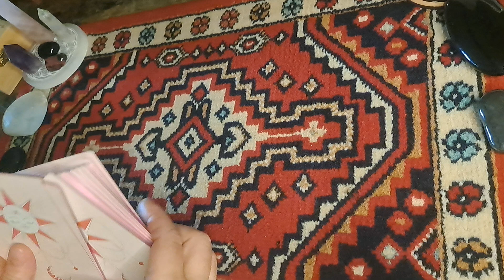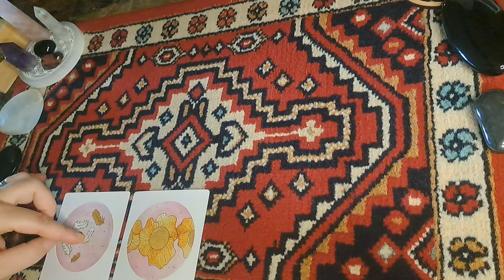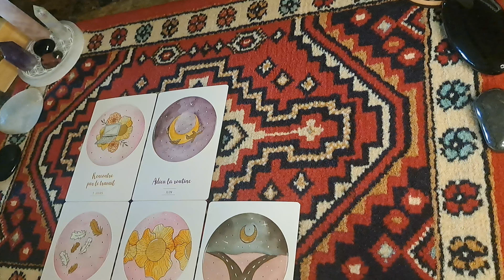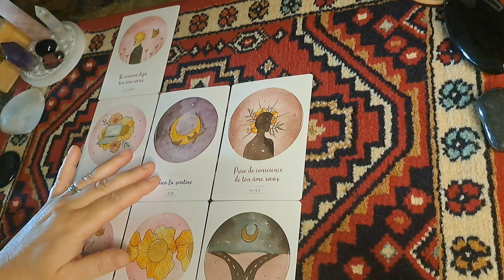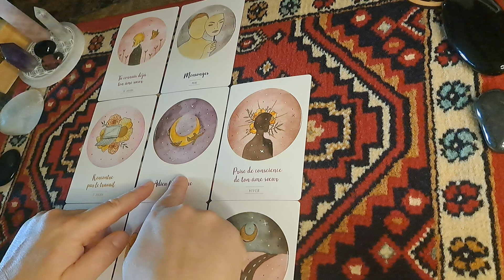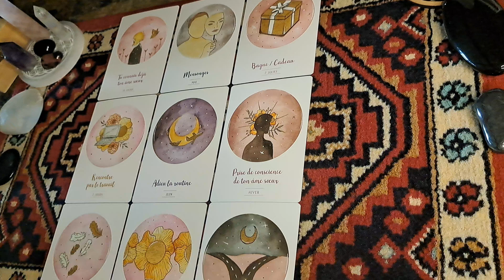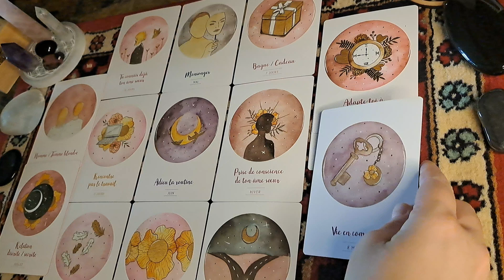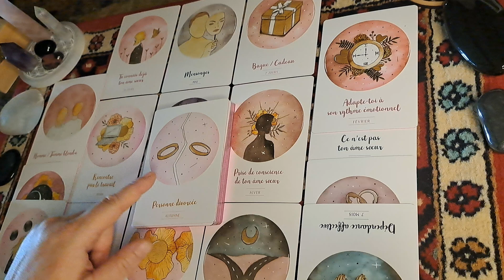Vendredi 2 août, 💘Sentimental, Vous avez des doutes